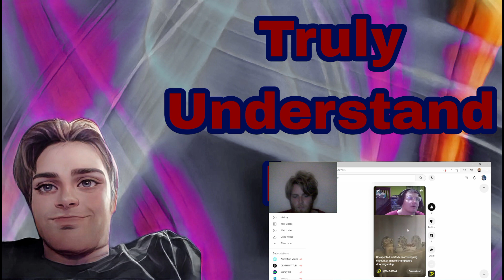Reaction Of TheDj3165 Being Scared